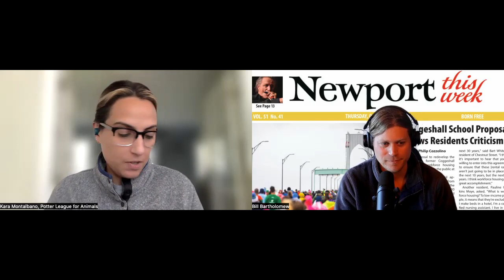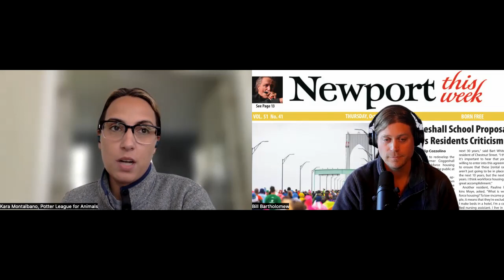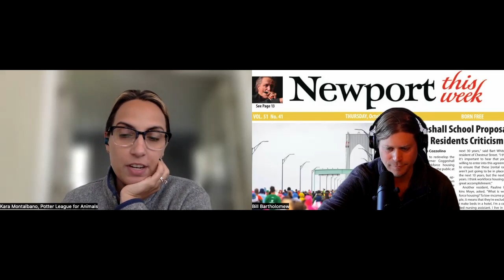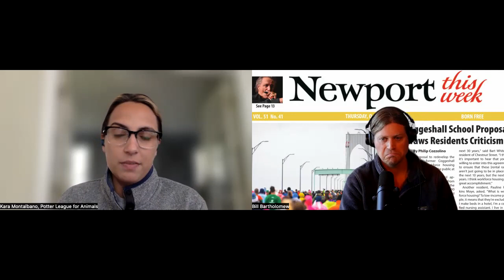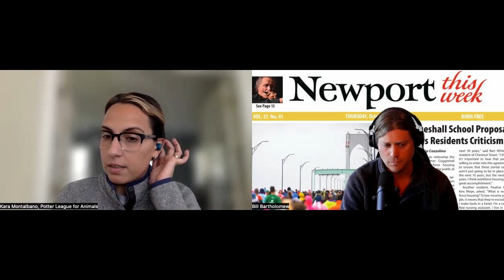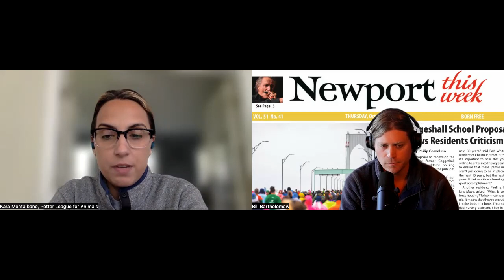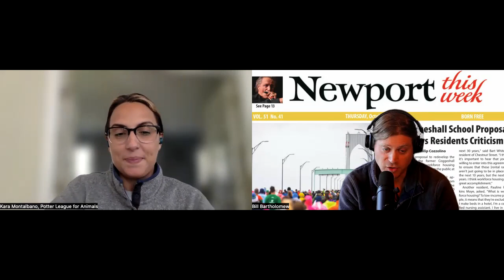Kara Montalbano, Director of Marketing and Community, Potter League for Animals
Kara Montalbano, Director of Marketing and Community, Potter League for Animals joins Bill Bartholomew to discuss the organization's upcoming Heart and Sole Walk, which serves as the League's largest fundraiser.